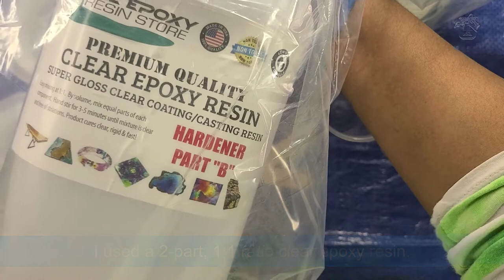Resin Storage Bottles and a Couple Coasters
Let's make a couple resin storage bottles and coasters!

I wanted to make a couple resin storage bottles either for myself or as a simple holiday gift for someone. I happened to have a couple 3-1/4" tall storage bottle silicone molds. I used a 2-part clear epoxy resin that's mixed in a 1:1 ratio. I also used disposable measuring cups, paper towels, gloves, craft sticks, mica powder pigments ("haze" and "mint"), and torch.

NOTE: I worked in a well-ventilated area. In this case, I did my resin crafts in my garage with the garage door partly opened.

Check out my blog for more of my thoughts on this

In case you want to skip through the video:
0:08 A look at the silicone storage bottle molds
0:17 A look at the mica powder pigments and disposable measuring cups
0:30 A look at the 2-part clear epoxy resin
0:48 Pouring and mixing the resin parts
2:03 Mixing in the mica powder pigments
2:37 Pouring the colored resin into the storage bottle molds
4:31 Pouring the excess colored resin into coaster molds
4:56 Torching the bubbles
5:03 Demolding and closer look at the storage bottles
7:03 Demolding the coasters
7:26 Final look at the resin storage bottles and coasters

SHORT BLURB ABOUT ME
Hi, I'm Simply Jelly Jam! In my free time, I keep myself busy with hobbies, skill-building, family time, and the simpler things in life. My channel may include arts, crafts, gaming clips, pets, RCs, and travel. Join me as I explore the simple things in life I like most!

NOTE: I upload videos for my own entertainment, but I hope you enjoy them, too!